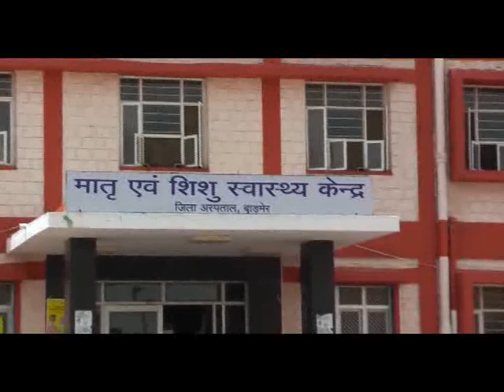Barmer Times - Hospital Gandgi